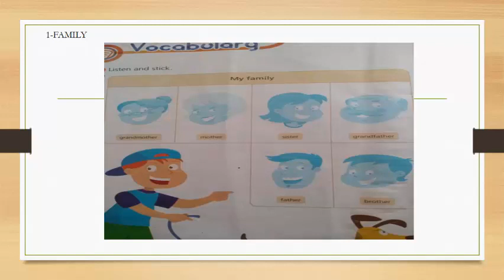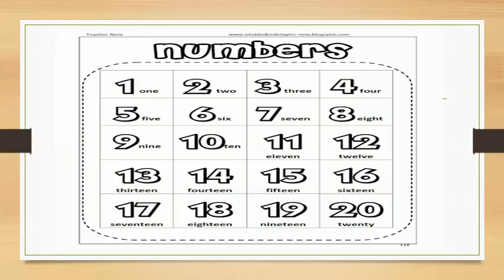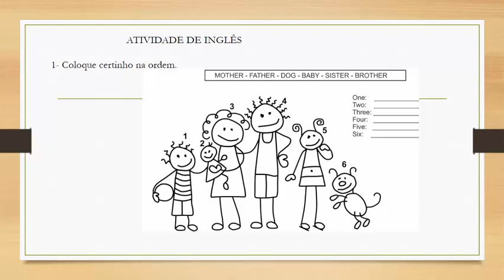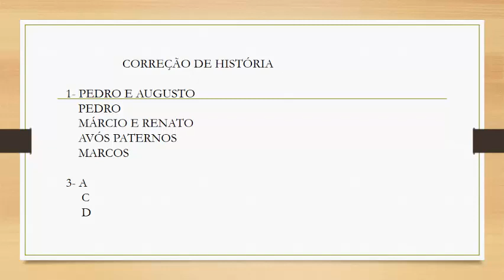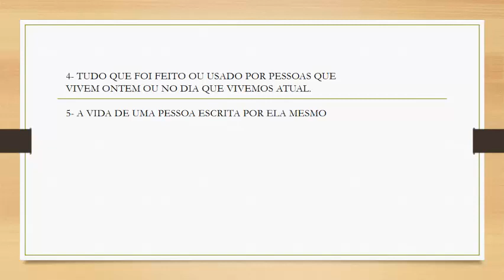Aula de ingles, Correção de religião e historia 3°Ano A e B Pro Gilvanete